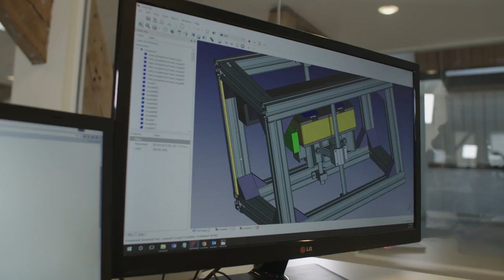Vlog Onthulling Hyperloop op 1 juni 2017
Minister Schultz van Haegen heeft donderdagochtend 1 juni 2017 onder grote belangstelling Europa’s eerste hyperloop-testfaciliteit op de campus van de TU Delft onthuld. Het bedrijf Hardt, opgericht door een aantal van de winnaars van Elon Musk’s hyperloop competitie eerder dit jaar, heeft samen met het Europese bouwconcern BAM een 30 meter lange testfaciliteit gebouwd om de technologie voor het futuristische vervoersysteem te testen. Bekijk hier een vlog van onze collega's Colin Maring en Liona Lim over deze onthulling.